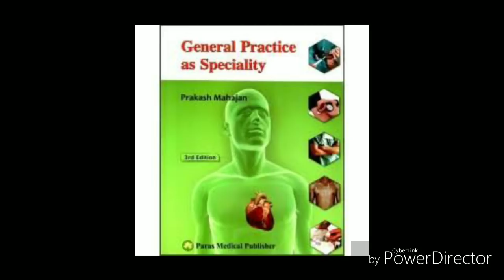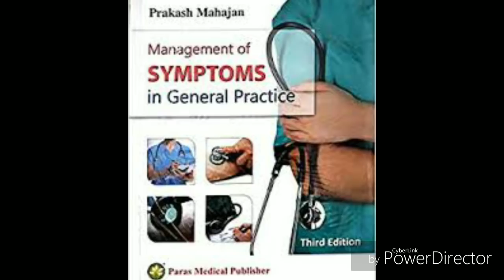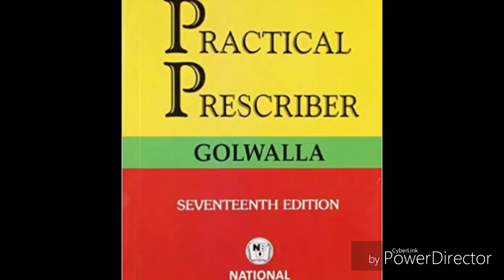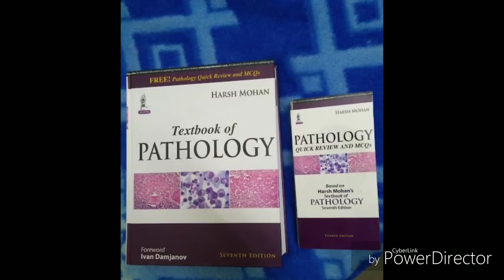General Practice ! best books ! practice main jabardast boost milega @HEALTHCONSULTANT best books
Several questions regarding books so here we are with the list of excellent book which I refer to study

omega 3

PJ Mehta practice of medicine

General practice as a speciality

Davidson principal and practice of medicine

Allopathy diagnosis and treatment in (Hindi)

HARSH Mohan pathology book

Ayurveda ready reckogner books for practice

Diagnosis Ayurveda medicine

general practice as a speciality -prakash mahajan
management in general practice-prakash mahajan
principles of practical medicine-Davidson
 ready reckogner for ayurveda practice -dr mujumdar
practical prescriber -dr shahrukh golwala
text book of pathology -harsh mohan
PJ Mehta-practical medicine
ayurveda -Charak samhita Sushrut samhita Vaghbhat samhita kayachikitsa

Thanks
HEALTH CONSULTANT